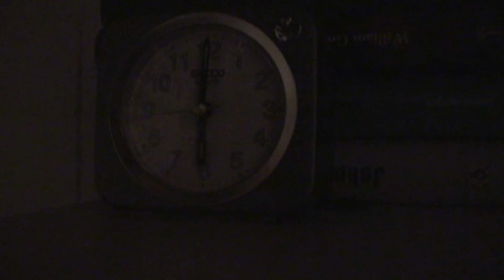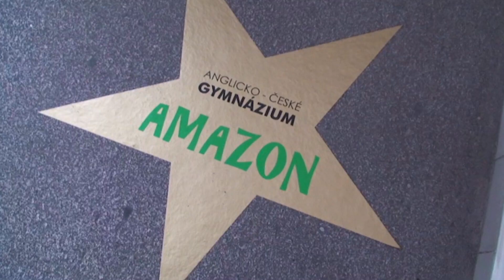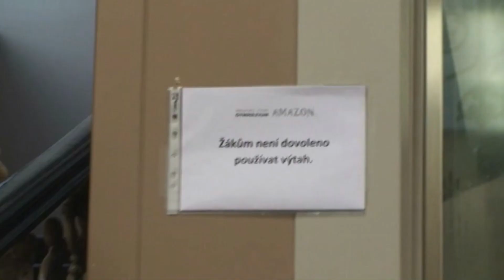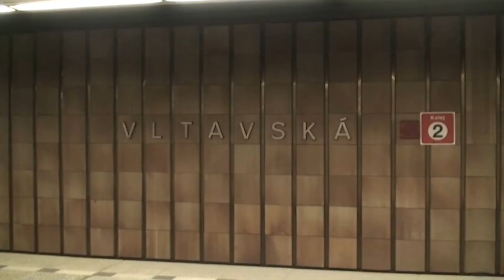SCHOOL PROM 2013 / Anglicko-českého gymnázia AMAZON v SaSaZu